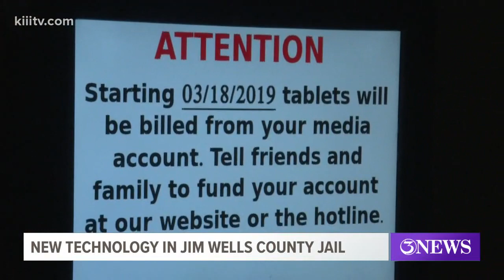New video visitation for inmates in Jim Wells County Jail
Sheriff Daniel Bueno said not only is it more secure but it is also generating money for the department.